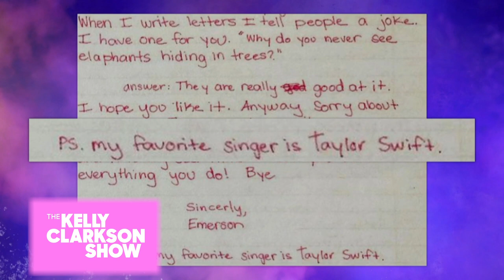11-Year-Old’s Letter To Her Postman Goes Viral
Emerson, 11, loves to keep pen pals, but she made an extra special one when she wrote a letter to her postman that ended up going viral! Talk about major inspo to write a letter! And ICYMI it’s IncoWriMo which means there’s no better time than to put a good pen to paper!